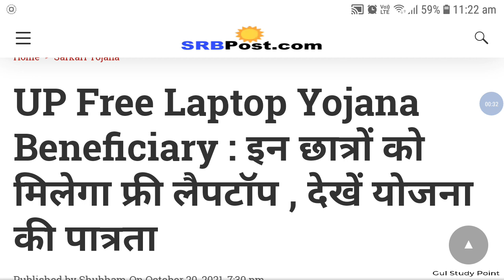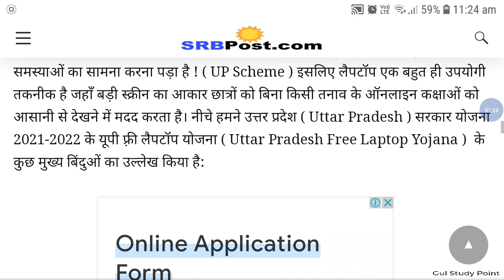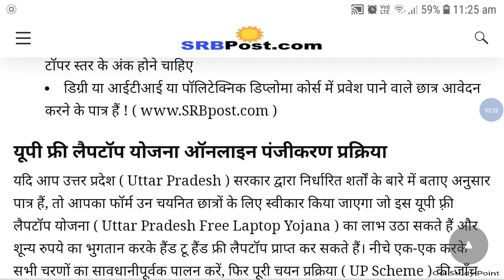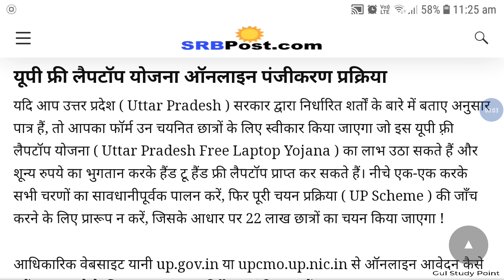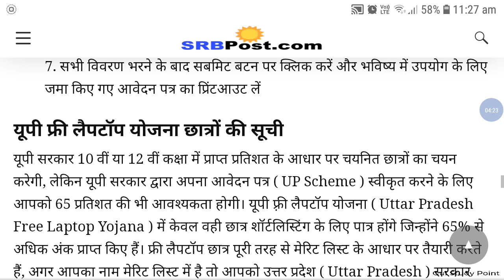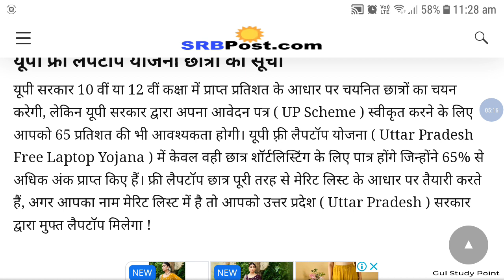Up Free Laptop Yojna|| How to Apply For Free Laptop || Up Free Laptop Scheme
Hello students.
is yojna ka tahat aap up government ki free laptop yojna ka labh utha skte hain. kis trh se apko apply krna hai kitni eligibility honi chahiye wo sari information Maine is video mai aap logo ko bta di hai...